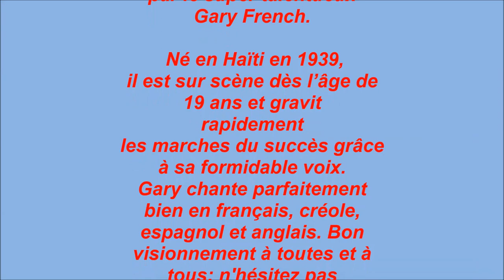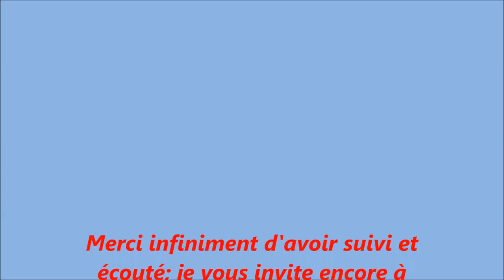"Pran kouraj" composition de Weber Sicot brillamment interprété par Gary French.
"Pran kouraj" composition de Weber Sicot brillamment interprétée par Gary French.
Né à Port-au-Prince le 26 août 1939 d'un père haïtien et d'une mère dominicaine, Gary a été profondément influencé par celle-ci au cours de son adolescence. Il adorait écouter des ballades latines et à juste titre il était surnommé le "Prince des Boleros".

À 19 ans, il devient vocaliste dans l'Ensemble Weber Sicot et  apporta une grande  renommée à ce groupe. Parmi ses succès on peut citer "La femme de mes rêves",  "Haïti pays de rêves" pour ne rappeler que ces deux là.

Alors que l' Ensemble Weber Sicot traînait derrière celui de  Nemours Jean-Baptiste, la présence de Gary allait ajouter ce "je ne sais quoi" à ce groupe. Sa voix était incomparable et il se sentait très à l'aise. C'est ainsi que vers 1965 le maestro Wébert Sicot et son groupe firent voile vers les Antilles françaises. Ils connurent un très grand succès et à la fin de la tournée, Gary  prit la décision d'y rester.

Franchement selon ses dires, ce n'était pas facile pour lui et malgré tout il demeurera à la Guadeloupe et fut l'un des premiers artistes à faire découvrir la musique haïtienne aux Guadeloupéens. Lors d'une de ses prestations, il s'est vu décerner la "Médaille de la ville de Fort de France" par le Maire. Loin des membres de sa famille et un peu nostalgique, Gary le coeur serré, décide de quitter les Antilles francaises  en 1966. Sa destination : New-York City.

En 1967, il chante dans plusieurs groupes parmi lesquels, l'Ensemble Pépé Bayard". Lorsque Gary entre dans une salle de répétition, généralement l'attitude des autres musiciens change ... C'était un grand conteur et faisait toujours rire les gens. De plus il était toujours élégant; il est un homme franc, honnête et toujours ponctuel.

En 1968, Gary rencontre Marie Carmel Gousse, ce qui allait changer sa vie pour toujours. Il n'avait que 28 ans. Il avait rencontré "La femme de ses rêves" Sérieusement elle l'avait renversé. Ils se marieront la même année.

Au début des années 70, lui et cinq copains, Carlos Ramirez, Patrick Coby, Michel Corvington, George Kahara et Reynold Duverglas forment le Tropical Sextet. Ce groupe devient très populaire et se produisait dans plusieurs clubs de la grande région métropolitaine de New-York tous les weekends.

Gary, grâce à son travail acharné, sa discipline et son dévouement, devient un chanteur accompli et le demeure encore de nos jours. Occasionnellement en tant qu'invité à une fête et sur demande il peut chanter un ou deux tubes avec ou sans microphone et est toujours fortement applaudi. A mon humble avis, personne ne peut l'égaler.

Mesdames et Messieurs, j'ai le privilège et l'honneur de vous faire revivre la douce voix de  Gary dans cette superbe mélodie. Je vous souhaite aussi une bonne audition. Merci.